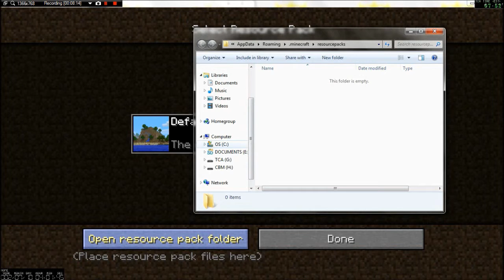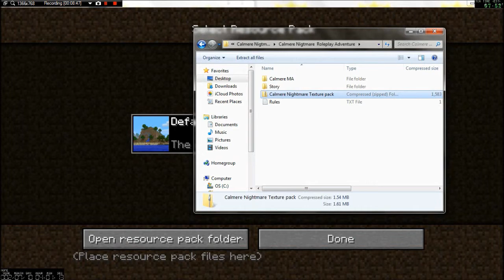The Failure Staircase Adventure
This is an old video from Halloween. The video is funny despite the failures. There is also a new ending to the videos now:)